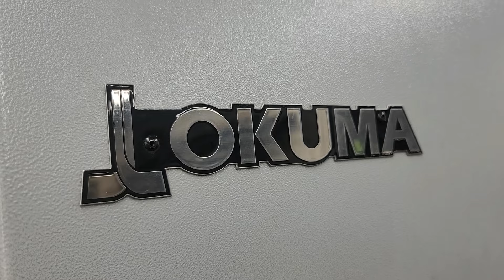Okuma CNC Genos M560 V